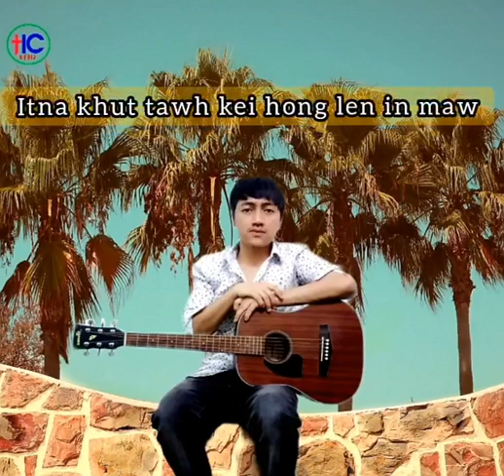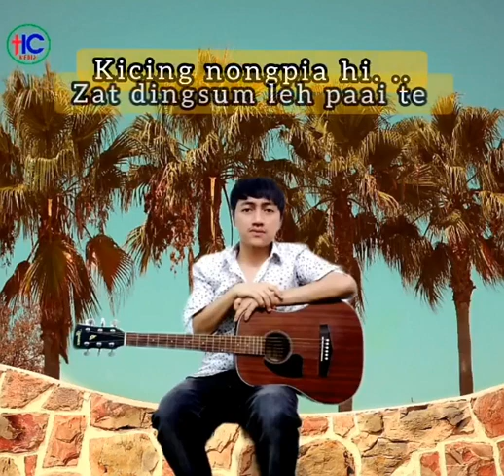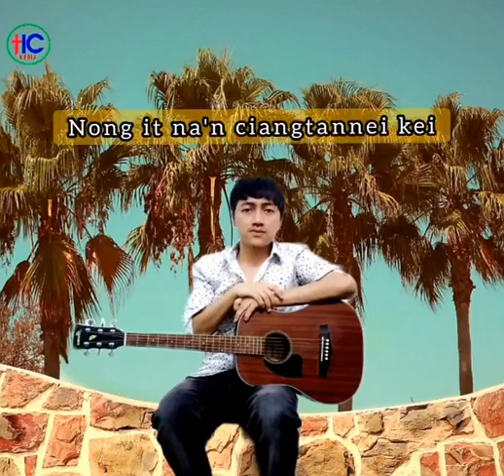Na hehpih na ki Cing - Phauksa suummung - music. Thawngpi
Na hehpih na ki cing # phuaksa. Suummung # zomi new song